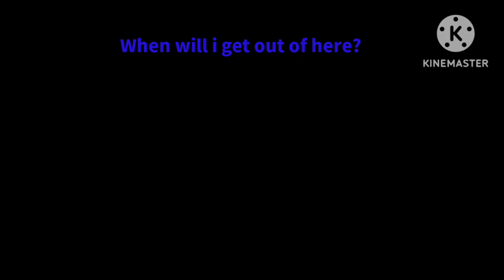A new intro for the gang show